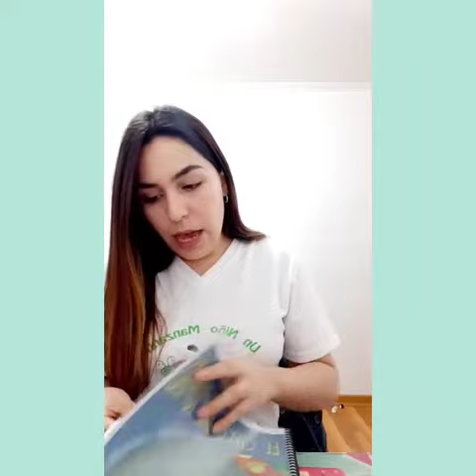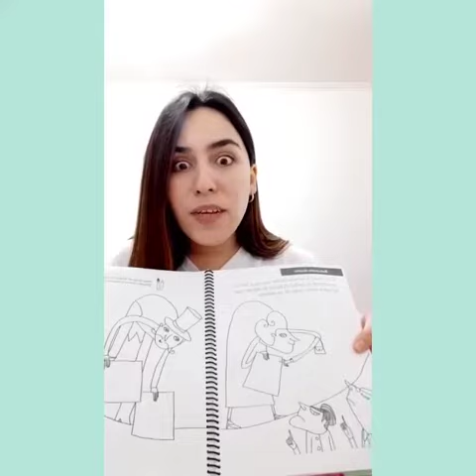TAREAS CIRCO DE TOMÁS PÁG. 74 Y 75 - MEDIO MAYOR 19/08